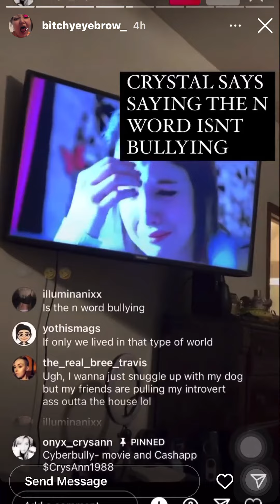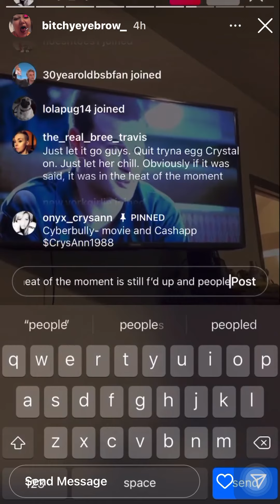CA Expose Page asks if saying the n-word is bullying - IG Story - Thur 17 March 2022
Credit: “Smoke” @/bitchyeyebrow_ • IG Story
Taken: Thur 17 March 2022 @11:15pm PST

I’ve DM’d a little bit with this “Real Crystal Ann” expose page & she said she goes by “Smoke” - because she brings the Smoke.

I’m down for the smoke, as long as it’s directed at more than just Crystal Ann… I think Crystal has done some messed up stuff— including but not limited to: saying the n-word, allowing her drunk friend to continuously harass a group of Black people, threatening to sue any & everyone who disagrees with her/Aaron, falsely accusing whoever she’s currently focused on of crimes, etc. —but I don’t think she deserves to lose her platform.
I don’t think she should be a mouthpiece for AC, when he obviously doesn’t care about her in the way she wants him to, but I don’t want her kicked off the internet.

I find her interesting, in some sort of sick twisted way.

Hopefully this “Real Crystal Ann” expose page is in it for the right reason…

❌ Do NOT, under ANY circumstances, send hate to anyone I post about.
📛 Keep in mind, mental well-being can easily be influenced by outside forces.
🛑 Do NOT become an outside force.

📝 This channel is meant to catalogue posts and lives from the Carterverse
🧿 I don’t condone saying hate/offensive things in these people’s chat or pages.

⚠️ Please reach out via DM (accounts below) to have your content credited.